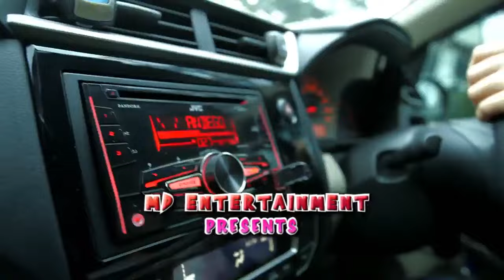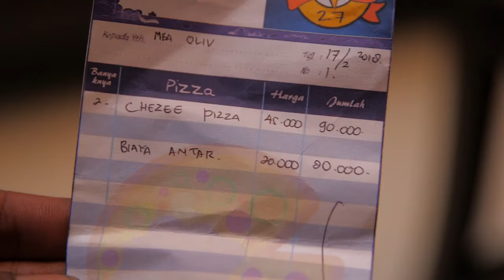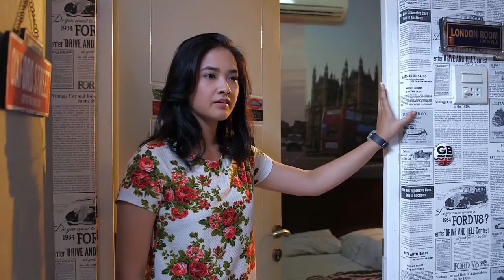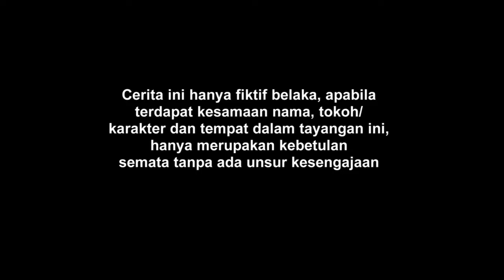FTV Kepergok Pacar Kedua